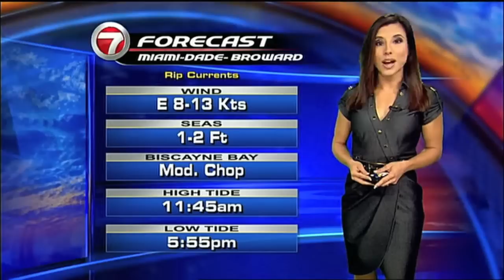Vivian Gonzalez Weather 6/30/2012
Meteorologist, AMS